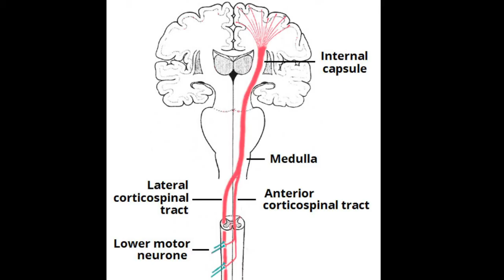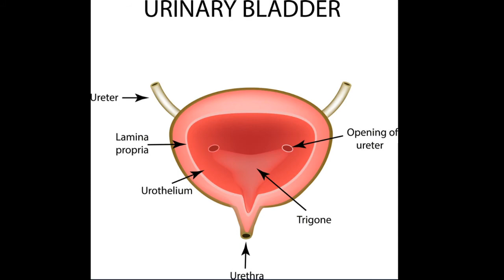WHY DO SMALL KIDS PEE ON THE BED??? ENURESIS || MEDICAL LECTURE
Why do small kids who are actually aware of the surroundings & have a quite good intellectual brain, pee on bed & don't ask for the washroom before??? Actually, the delayed myelination of the corticospinal tract causes slow movement & passage of impulses between neurons... And so when the kids are actually awared & sensed by their reflexes, it's already too late 😅